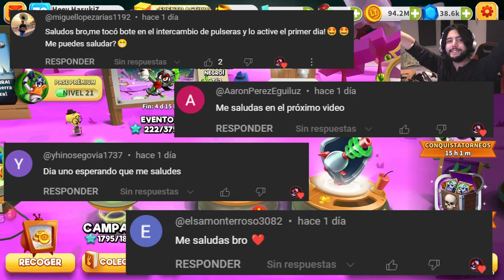¡Legendario a 7.7 y Vamos Contra El Jefe Más Difícil del Juego!...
Hola heeybros! bienvenidos a un nuevo gameplay de Looney Tunes Un Mundo de Locos para Android y IOS!

¡Legendario a 7.7 y El Jefe Más Difícil!